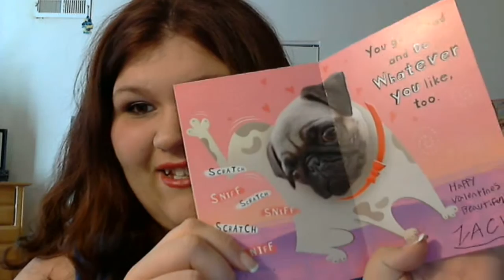Everything cover *fe fe dobson*** voiceofanangel00